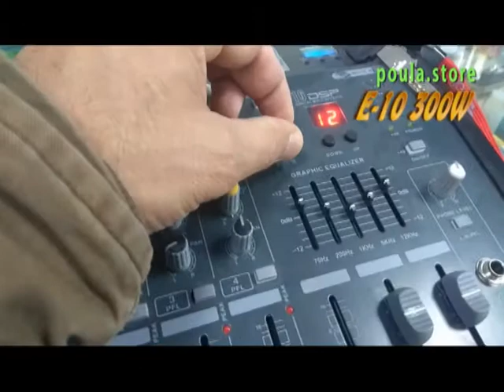E-10 LIVE-DJ Ηχείο Παθητικό TS 300W | poula.store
ΚΑΘΑΡΟΣ ΚΑΙ ΠΟΛΥ ΔΥΝΑΤΟΣ ΗΧΟΣ ΓΙΑ DJ-PARTIES
- Μοντέλο : E-10
- Woofer : 10"
- Ισχύς: 300W
- Παθητικό ηχείο
- Είσοδος για 2 speakon (Input-Output)
- Μαύρη πλαστική καμπίνα
- Ευαισθησία: 92 dB
- Impedance: 8 Ohm
- Frequency response: 55Hz-18KHz